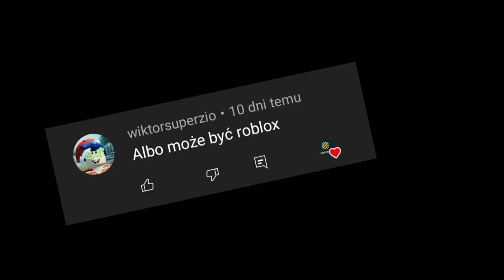Ewolucja loga Roblox (2003-2022)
Opis
Cześć! Witajcie w serii ewolucja na moim kanale! Dziś wam pokaże logo robloxa jak się zmieniało na przestrzeni lat. Jeśli masz pomysł na kolejny odcinek z tej serii to napisz w komentarzu! Zachęcam do subskrypcji kanału! Zapraszam do oglądania!

Reżyseria: Roblox
Scenariusz: Życie
Montaż: Dawid SK3BA TV
Producent: Minecraft